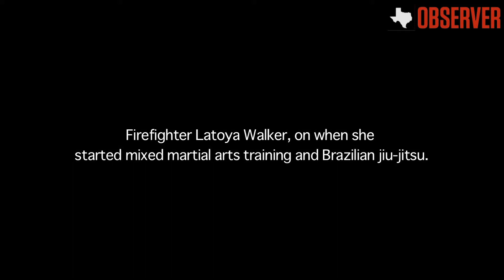The Good Fight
Firefighter Trista Latoya Walker is the Texas Observer's Direct Quote column profile for November 2013. and watch this short video of her training at a mixed martial arts academy in Austin, TX.